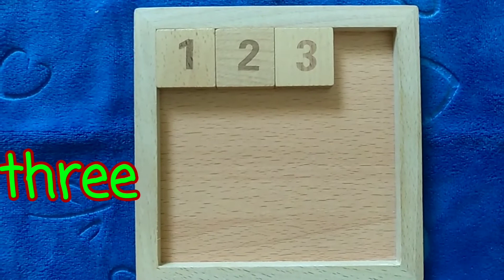1 2 3 video|Learning numbers|Kids and Toddlers Learning Video|PowerGlass Productions|Kids Education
Educational video

Diclaimer: This Channel Does not promote or encourage any illeagal activities,all contents provided by this channel.